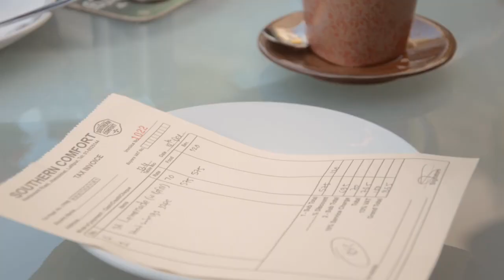Gurkha | Cafe Racer Bike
Videographer: Anup Shrestha
Editor: Ritesh Joshi
Presenter: Subeksha Khadka
Special Thanks: Anup Sapkota